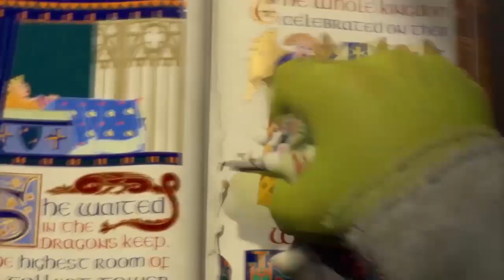PUBLICIDAD DE JUEGUETES EN NAVIDAD | ¿Sociedad de CONSUMO?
En este video expongo el texto de Marina Ferrer López, quien investiga sobre publicidad de jueguetes para niños durante la campaña navideña.
En el se analizan y clasifican 143 comerciales de jueguetes transmitidos en televisión.

ADVERTENCIA
El objetivo de este canal es generar contenido sobre divulgación de la sociología de accesibilidad para todo público. Este video no pretende ser académico, no pretende hacer crítica ni es parte de un canal de opinión, pero sí pretende despertar comprensión, interés y curiosidad por el pensamiento sociológico, así como brindar referencias sobre este.

SIGUE ESTE PROYECTO EN:
¡YA TENEMOS TIK TOK!
PUEDES SEGUIRME EN MI IG PERSONAL @red.bellvet